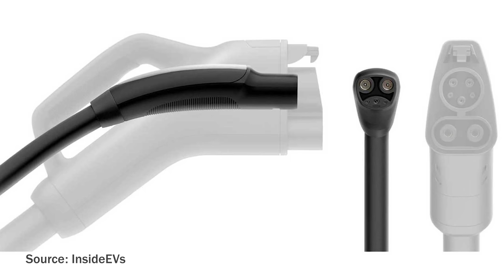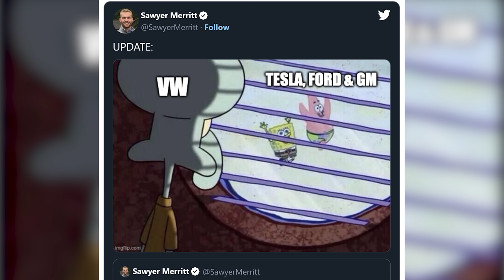Sandy's Wish Came True: Rivian is Next to Adopt Tesla's NACS Ports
Now that Rivian is the next to adopt NACS ports on future EVs, Sandy shares his thoughts, discusses who he think should be next, and who he thinks will get left behind.

Sandy on Twitter: @teardowntitan